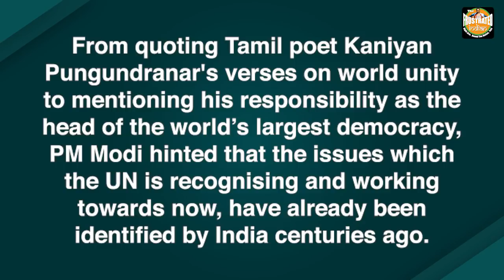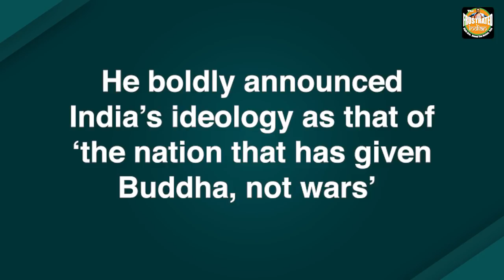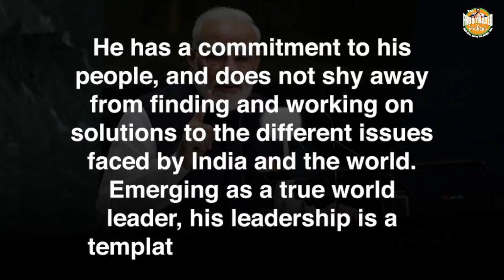17 Mins, 17 issues – PM Modi goes full legend in UNGA